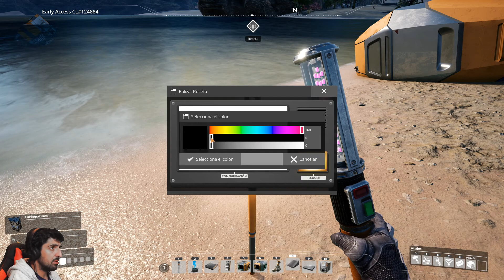SATISFACTORY 2020 gameplay español #12 | Encontramos 2 vetas de CUARZO PURO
Capítulo 12 del juego SATISFACTORY para pc y comentado en español.
En este capítulo nos vamos a explorar zonas nuevas mientras se procesan las piezas para el ascensor espacial